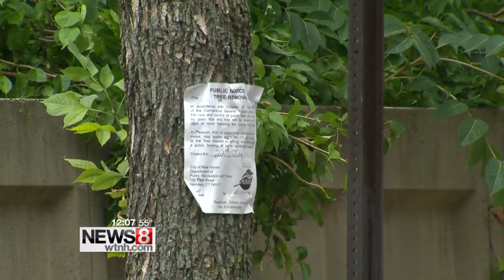New Haven replanting block devastated by insect infestation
Dozens of New Haven trees have had to come down in the past few months due to an insect infestation.